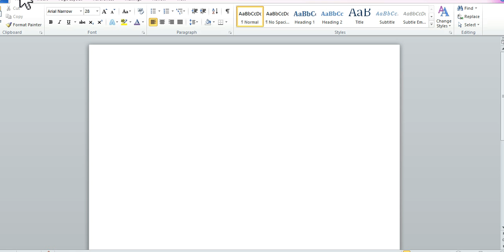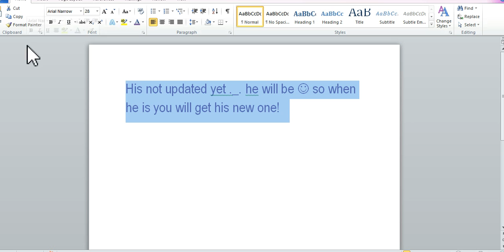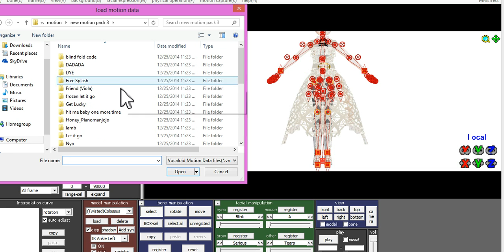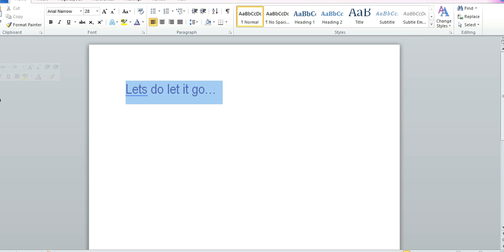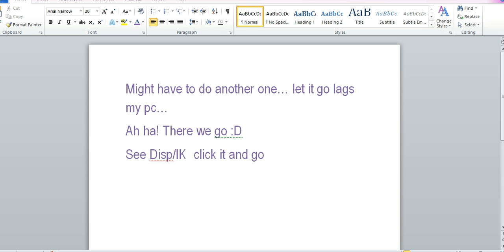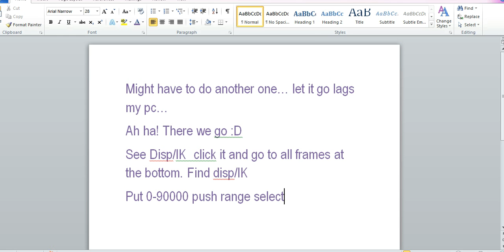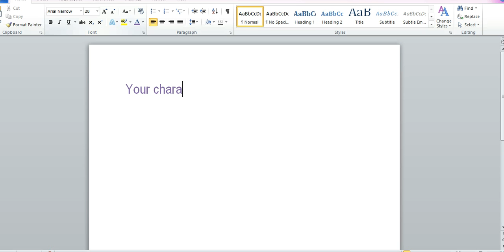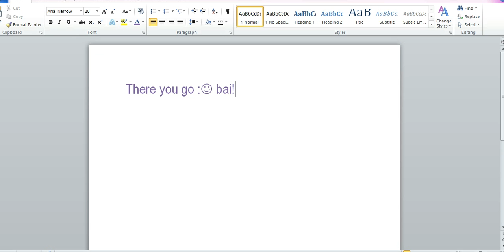[MMD] Tutorial How to move you models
ask if you need help